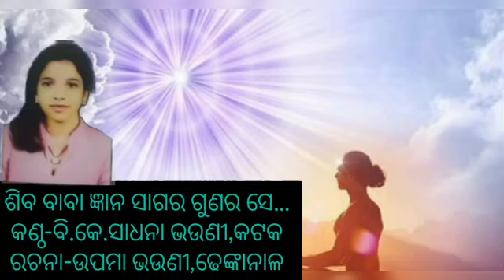ଶିବ ବାବା ଜ୍ଞାନ ସାଗର ଗୁଣର ସେ ଭଣ୍ଡାର | Siba baba Gyan Sagar gunar se bhandar | Bk Sadhana Bhauni Ctc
ଶିବ ବାବା ଜ୍ଞାନ ସାଗର ଗୁଣର ସେ ଭଣ୍ଡାର | Siba baba Gyan Sagar gunar se bhandar | Bk Sadhana Bhauni Cuttack | bk Upama Bhauni Dhenkanal

Bk Odia music
Om shanti Odia music
Brahma kumaris Odia music
Bk new Odia music
Relax
Beautiful music
Instrumental
Piano music
Piano
Study music
Study
Studying
Sleep
bk Odia music
Sleep music
Relaxing music
Beautiful piano
Music
bk Odia channel
Relaxation music
For studying
Music
For sleeping
Music
For sleeping
helland
soothing relaxation mix
Relaxing piano music
calm
calming
calm
calming music guitar
insomnia
dormir detendre
cello
bk Odia commentry music
meditar meditation
peaceful
peter b .
Helland
rlajarse
relaxante
sleeping music
soothing music
smoothing relaxation
soothing
beautiful piano music
Relaxing
Odia relax music meditation
odia yogamusic
bk Odia
bk Odia meditation music
odia brahma kumari music
bk Odia music
Om shanti
brahmakumaris
Odia meditation music
Odia Bhajan
odia brahma kumari music Bhajan
Odia murali music
today murali music
meditation music today murali
bk Odia
Brahmakumaris odia music
brahmakumaris Odia gita
brahmakumaris Odia Bhajan
brahmakumaris Odia pala
bk odia song very beautiful music
brahmakumaris odia prabachana
brahmakumaris odia geet
bk Odia gita
bk odia murali
brahmakumaris odia music video
bk odia murali today
brahmakumaris odia music comedy